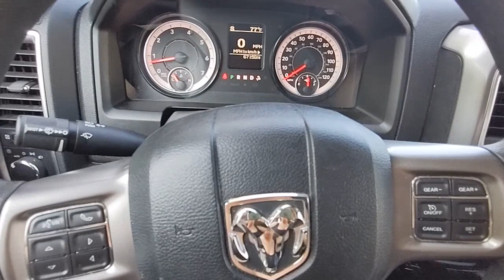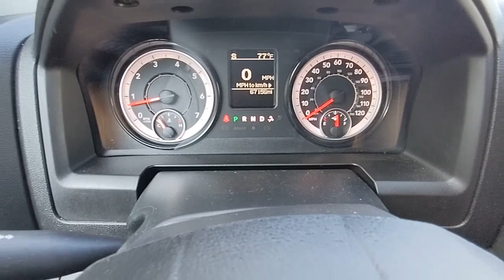2021 Ram 1500_Classic Natchez, Woodville, Gloster, MS, Vidalia, Ferriday, LA 516160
Diamond Black Crystal Pearlcoat Used 2021 Ram 1500_Classic SLT available in 335 Highway 61 South, Natchez, Mississippi at Natchez Toyota. Servicing the Natchez, Woodville, Gloster, Vidalia, Ferriday, LA area.

Natchez Toyota
335 Highway 61 South

Natchez Toyota is proud to offer this gorgeous-looking 2021 Ram 1500 Classic in Diamond Black Crystal Pearlcoat. This vehicle has passed our comprehensive inspection and comes with the following features;Here at Natchez Toyota were committed to providing our Natchez Ferriday Alexandria Vicksburg and Winnsboro drivers with the ultimate dealership experience. From a comprehensive selection of new Toyota models and budget-friendly used cars to car loans and leases and friendly service theres a variety of reasons why our customers continue to return to our conveniently located showroom. From the moment you walk into our showroom to the moment you walk out the doors the Natchez Toyota Sales team will provide you with the continued service you need to enjoy many miles of smiles. Are you interested in learning more about our offerings or rich-history? Consider joining us at 335 Highway 61 South Natchez MS 39120 where were a just a quick drive away.